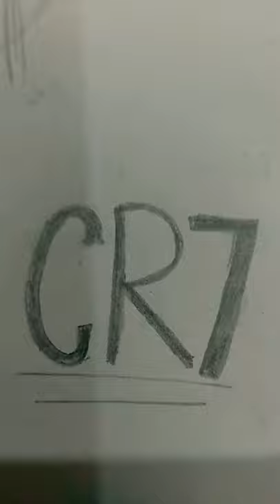cyber bounty AUG gun skin drawing (CR7)